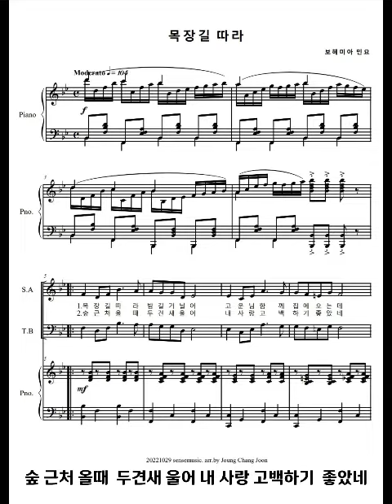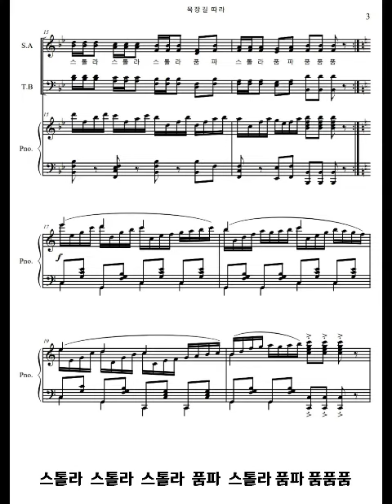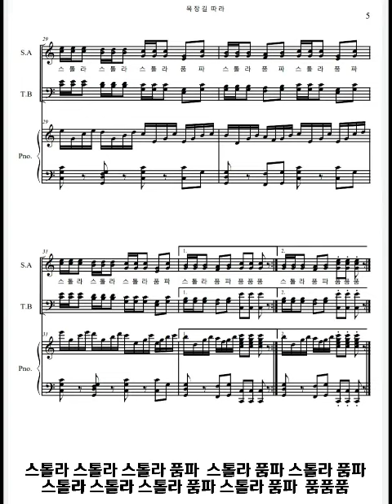목장 길 따라 🎶 고운님함께 집에 오는데 편곡 정창준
목장길 따라

편곡 정창준
수원성합창단

목장길 따라 밤길거닐어
고운님함께 집에 오는데